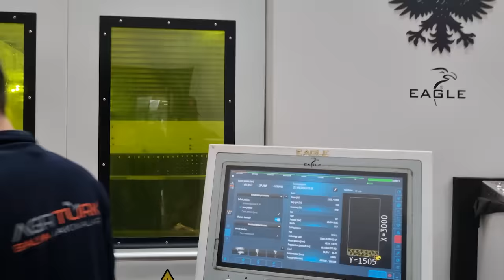FİYATLAR ÇOK YÜKSEK? FARKLI ÇÖZÜMLER BULUYORUZ, MALZEME SEÇİYORUZ. (Şehirden Köye Göç, Köy Hayatı)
Şehirden köye göç hikayemiz yeni projemiz Sevgi Köyü ile giderek daha da gelişiyor ve heyecanlandırıyor. İstanbul'dan Kaçış ailemiz Sevgi Köyü ile büyüyor.

İnşaata başlamadan önce son kontroller yapılıyor. Fiyatlar alınıp en ekonomik ve düzgün yol çizilmeye çalışılıyor. Hem bahçe işleri, hem inşaat hem de düzenleme bir arada devam edeceği için projemizin devam ettirilebilir olması çok önemli.